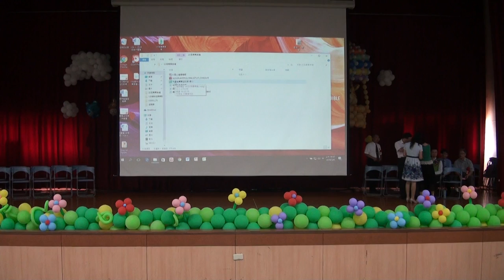國安國小第20屆畢業典禮_2 市長致詞